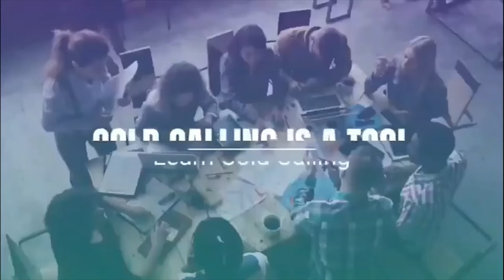How to CLOSE: Press While The IRON Is HOT!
SALES TRAINING with Clients & Students COLD CALLING: Part #6 YOU MUST PRESS WHEN THE IRON IS HOT!

I encourage you to watch this masterpiece and learn how to CLOSE THE PROSPECT with the right CLOSER'S ATTITUDE in the selling process of the COLD CALL! Then watch your sales GROW and your cash flow INCREASE!